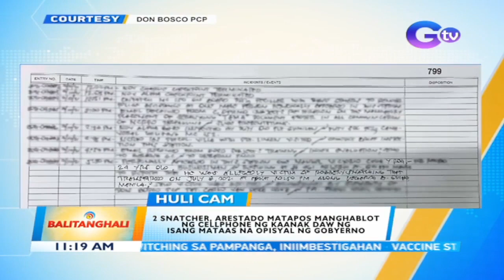2 snatcher, arestado matapos manghablot ng cellphone ng kaanak daw ng opisyal ng gobyerno | BT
Nahuli-cam ang panghahablot ng cellphone ng dalawang snatcher sa Maynila kung saan ang biktima ay kaanak daw ng isang mataas na opisyal ng gobyerno